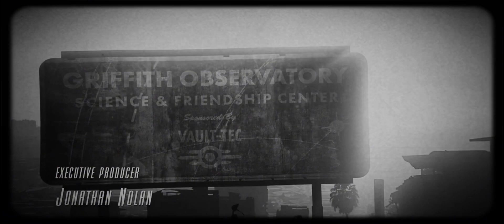Fallout Show Credits with Classic Soundtrack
Something I did for fun.

Music done by Mark Morgan.
New Vegas track by Inon Zur.